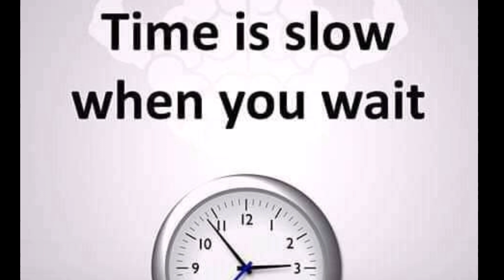Maxaa ku dhacay channel-ka 2di isbuuci ee lasoo dhaafay.